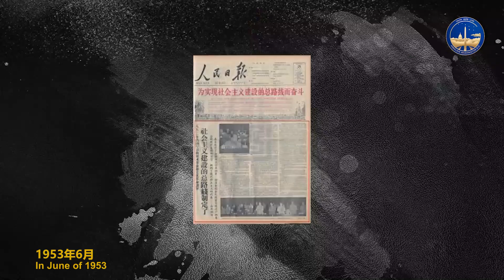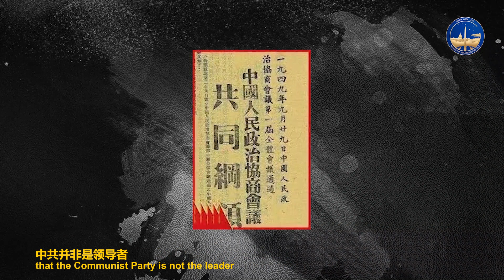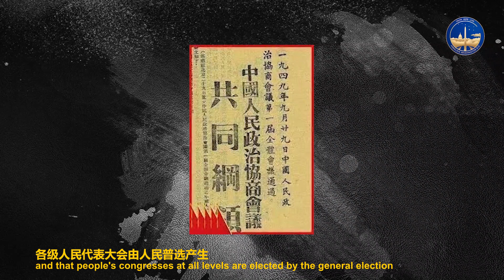【CCP百年百罪】第九集（36 – 38罪）： 总路线；全面违宪；肃反杀人